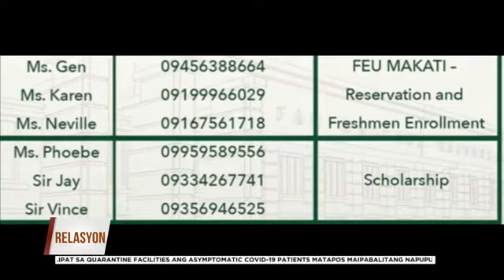RELASYON | JULY 15, 2020